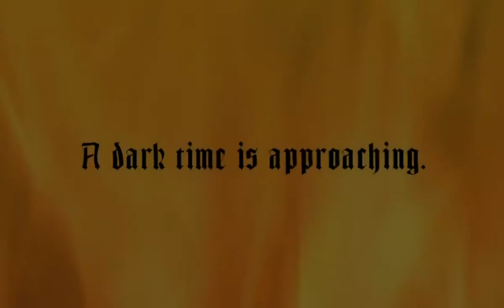The Legend of Zelda: Ocarina of Time 3D trailer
Nintendo has released a new trailer for the 3DS version of The Legend of Zelda: Ocarina of Time, which is due for release on June 17 in New Zealand.